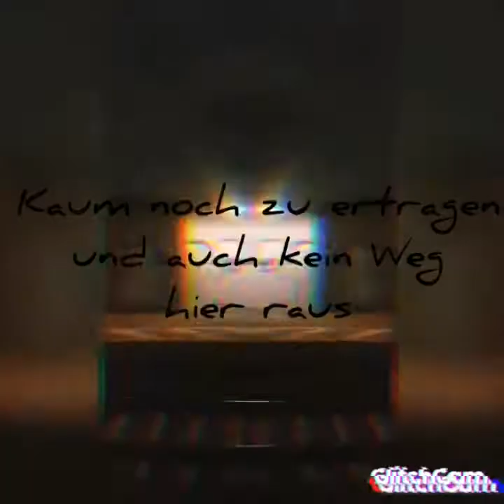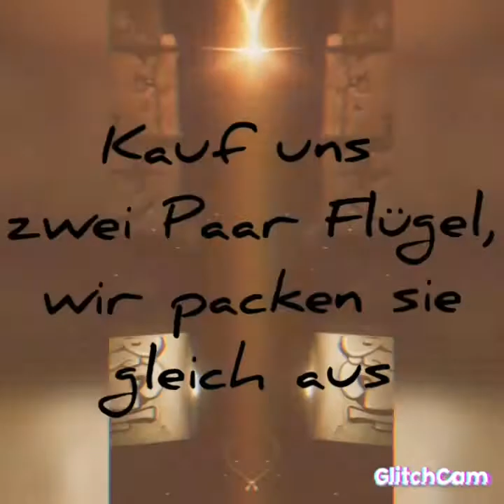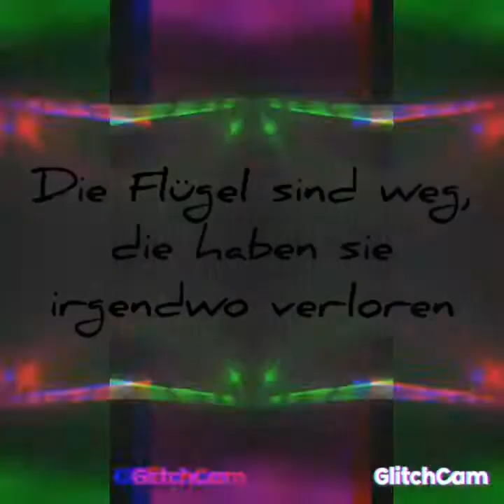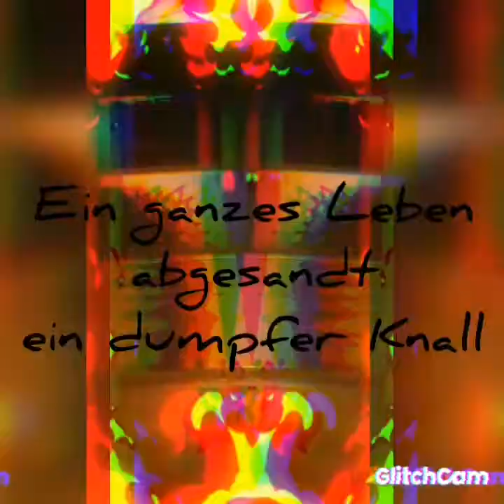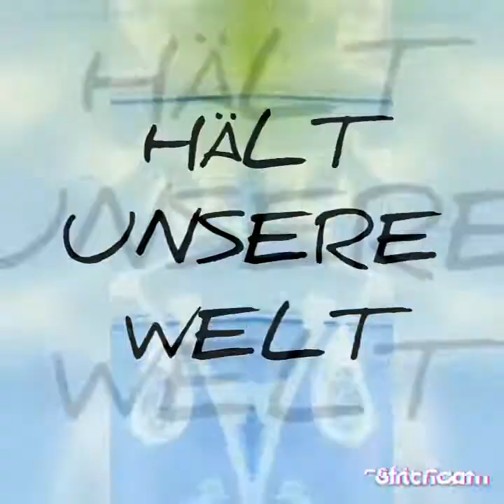Das Flug - Der Fall Der Psychiatrie Lyrics Fanvideo ••●••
This is "Der Fall Der Psychiatrie" by Das Flug!